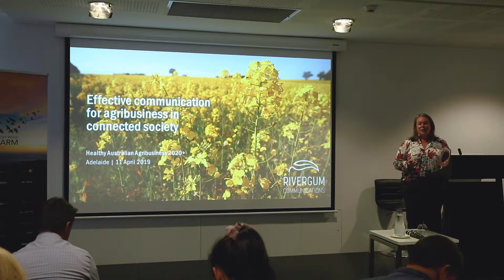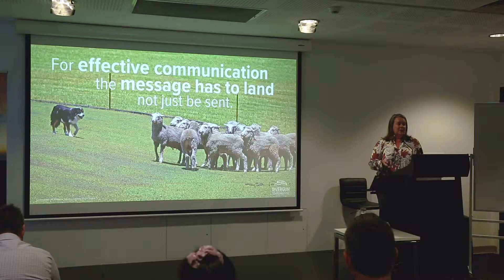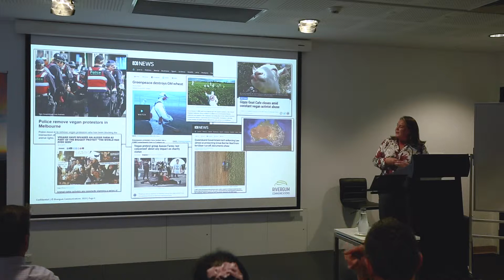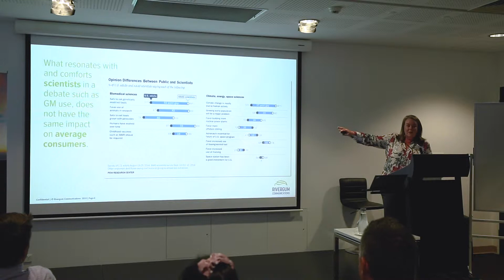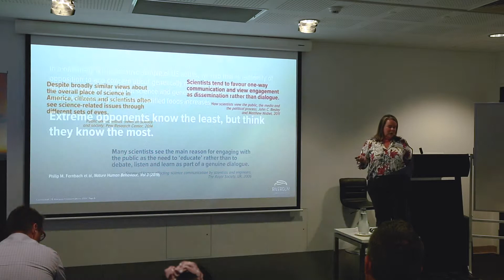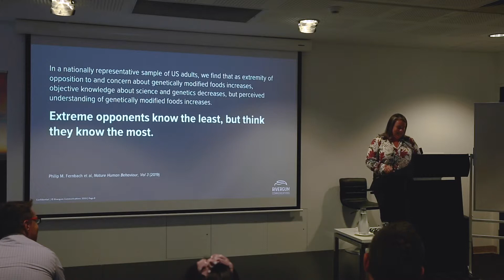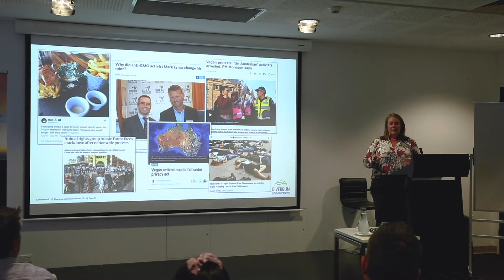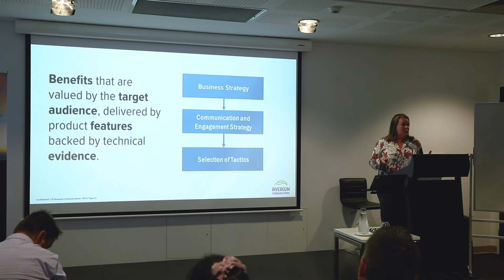Danielle Moore, Effective Communication in Agribusiness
Danielle Moore from Rivergum Communications shares proven & practical insights for developing & implementing effective communication practices in the agribusiness marketplace.